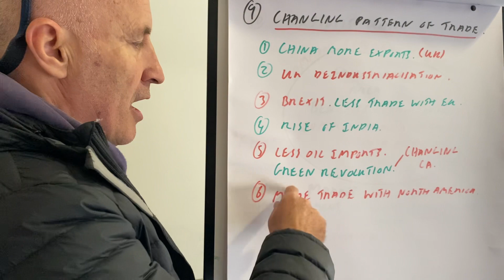9 Pattern of Trade changing